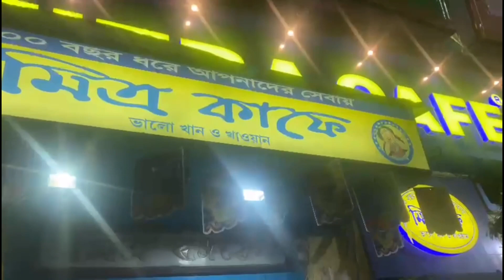Asthami Porbo || Vlog 166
Step Up Sreaya